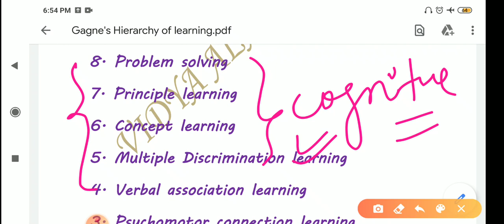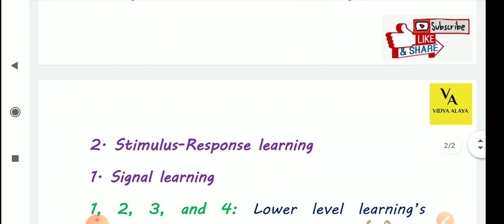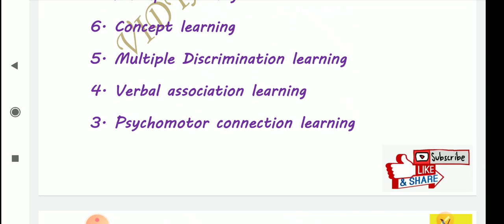Otet pedagogy ||Learning Theory||Gagne's Hierarchy of learning||otet exam bseodisha 2020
Vidya alaya

Otet pedagogy

Otet pedagogy

Otet pedagogy questions and answers

Otet pedagogy in odia

Otet previous year questions